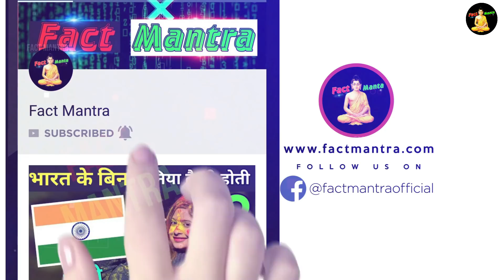आखिर क्या हो गया इन गायों के साथ ? | why these cow lay down on earth! Factmantra